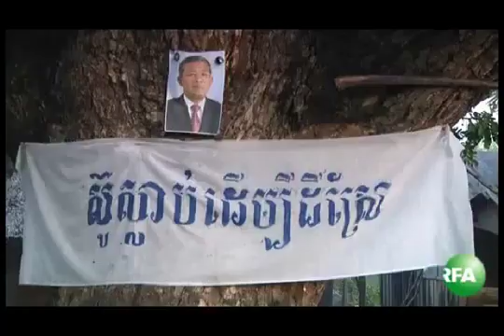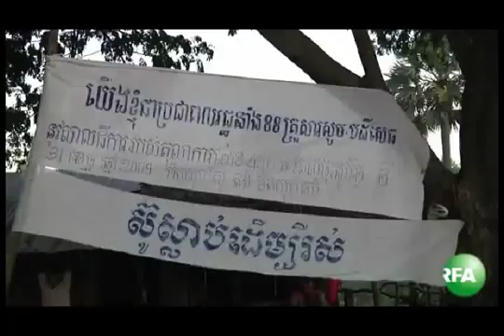Case in Kompong Speu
Land grabbing case in Kg Speu